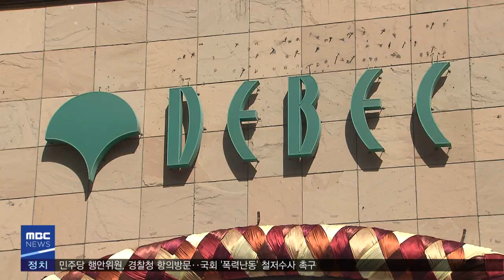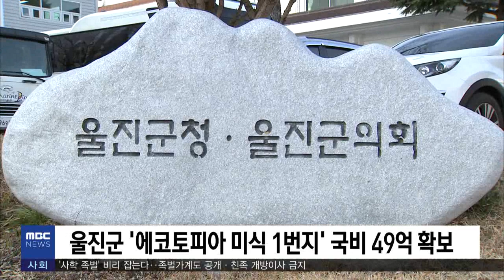2019년 12월 19일 930뉴스[포항MBC뉴스]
1.타이틀
2.포항 주민소환투표 개표 불발‥의원직 유지
3.옛 동아백화점 본점 문 닫는다-한태연
4.포항 죽도시장 식당서 불‥인명피해 없어
5.대구·경북은 불황형 흑자
6.울진군 '에코토피아 미식 1번지' 국비 49억 확보
7.교비횡령 의혹 선린대학교 압수수색
8.포항 영일만항 인입철도 개통